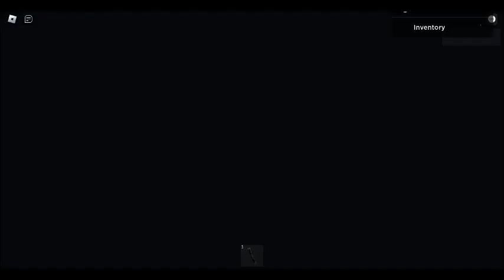Trains Destroyed Grimace Shake Ending